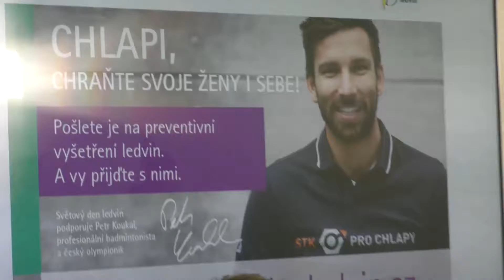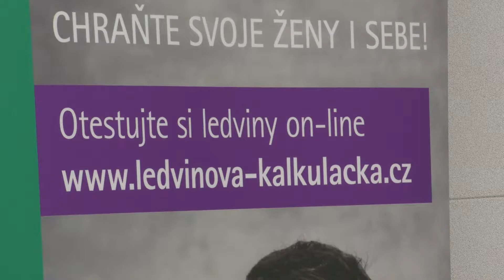PRAHA: Světový den ledvin cílí na ženská onemocnění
Ledviny jsou životně důležitý párový orgán, který má člověk uložený po stranách páteře v břišní dutině. Hlavní funkcí ledvin je odstraňování nečistot z krve, které poté tělo opouští v podobě moči. Letošní Světový den ledvin, který připadá na čtvrtek 8. března, bude zaměřený na typicky ženská rizika ledvinového onemocnění.